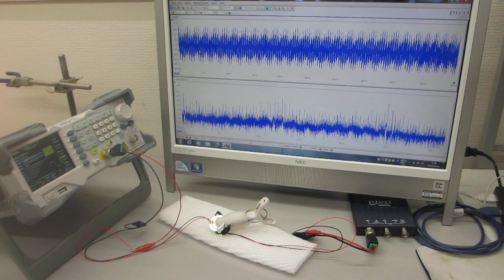超音波プローブの伝搬特性（非線形特性、応答特性、相互作用）－－ダイナミック特性を評価する技術－－（超音波システム研究所）